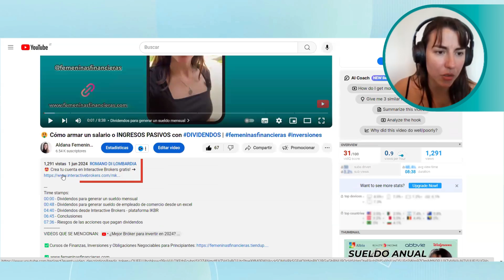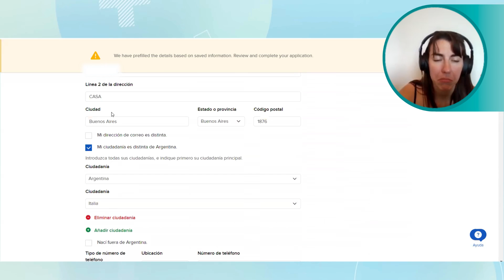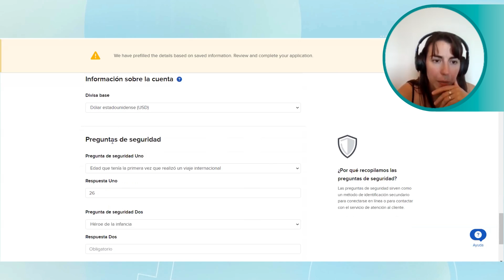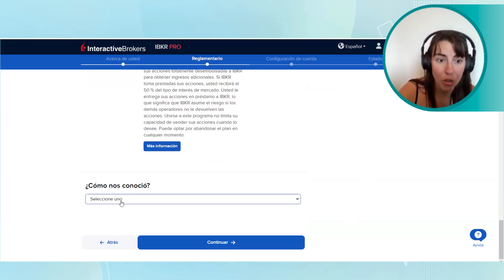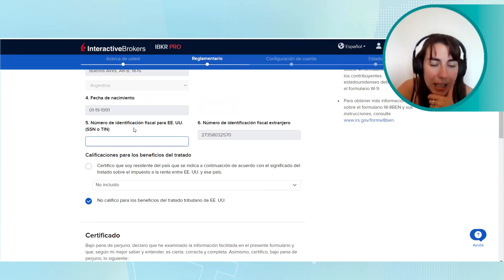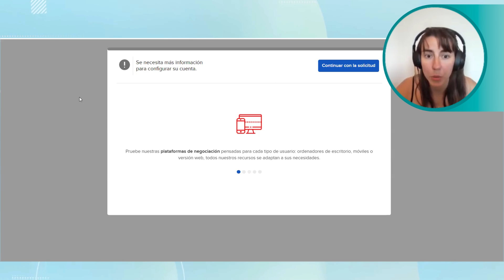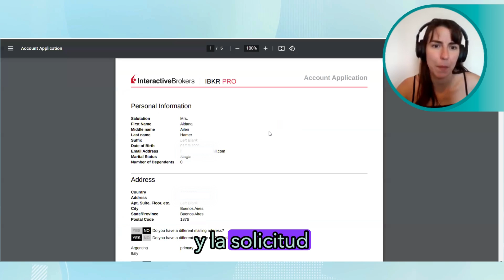Cómo ABRIR una cuenta en interactivebrokers 2024 ACTUALIZADO con POCODINERO⚠️ Paso a paso!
🤩 𝐂𝐫𝐞𝐚 𝐭𝐮 𝐜𝐮𝐞𝐧𝐭𝐚 𝐞𝐧 𝐈𝐧𝐭𝐞𝐫𝐚𝐜𝐭𝐢𝐯𝐞 𝐁𝐫𝐨𝐤𝐞𝐫𝐬 𝐞𝐧 𝐞𝐬𝐭𝐞 𝐥𝐢𝐧𝐤!
✅ Broker REGULADO por la SEC y la FINRA
✅ Miles de activos para invertir
✅ Bajas comisiones
✅ Depósitos y retiros SIN COMISIONES